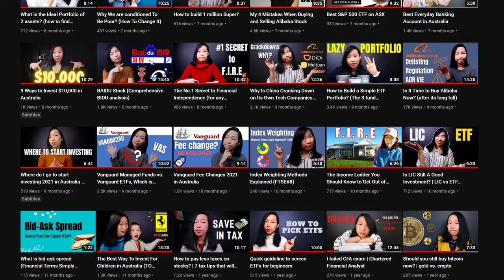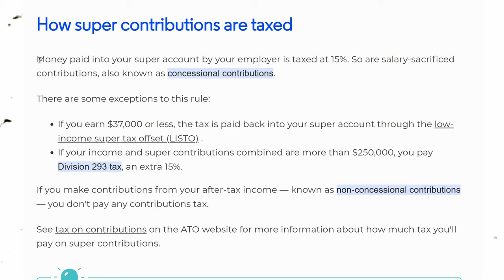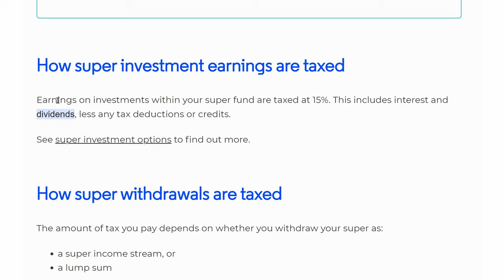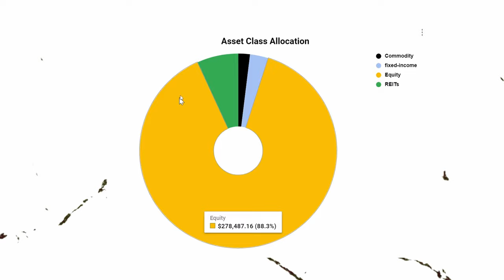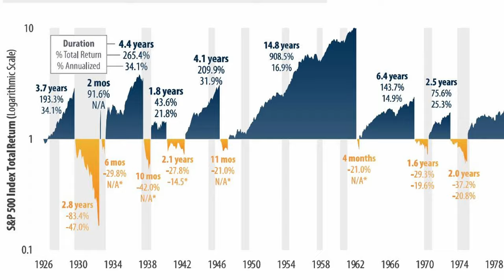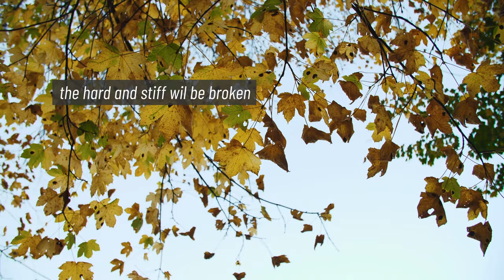Can we reach FI in a market crash? (Financial Independence)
In this video, I'm going to share why we want to reach fire, our current portfolio size and our plan to reach our FI number in 10 years time.

📈 Pearler - Sign up with Pearler for FI to get $40 brokerage credit (Aug Only, other months $6.5)
📈 Stake - Get 1 free stock on Stake US; get $10 bonus to trade with for Stake AUS (both need to be funded within 24 hours of singing up)
📈 CMC Market - Sign up to CMC market by using we both get 5 free trades!
💳 Sign up with Ubank to get $20 by using code 27KF6M4 (must make 3 card purchases after signing up)

Money Smart deals (Australia ONLY)
🔌 Switch to low-cost Electricity - Ovo Energy to get $75 credit to your account
🔥 Switch your electricity & Gas by switching to Globird Energy (get $50 by quoting referral account 30151862)

📚Knowledge Booster:
📙The Intelligent Investor Rev Ed (Benjamin Graham)
📙The Little Book of Common Sense Investing (John Bogle) 2017 Edition
📙Warren Buffett's Ground Rules (Jeremy Miller)
📙One Up On Wall Street How To Use What You Already Know To Make Money In The Market (Peter Lynch)
📙 Happy Money (Ken Honda)
📙The Barefoot Investor 2020 Update
📙The Life-Changing Magic of Tidying (Marie Kondo)
📙 Tao Te Ching (Stephen Mitchell) New English Version

Icon made by Freepik, Octopocto, Creative Stall Premium, Pixel Perfect